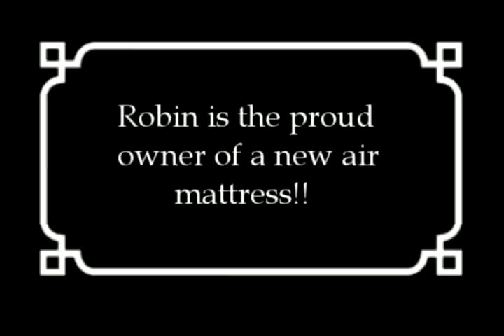How to fold an air mattress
Robin demonstrates her amazing mattress-folding technique!

Required viewing for all advisors...